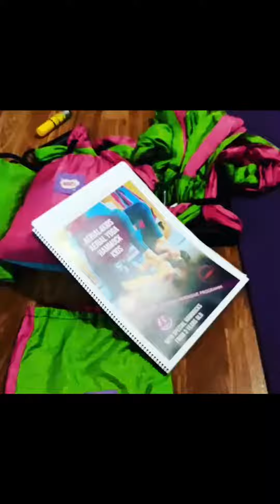Kids timeeeeeee jajsj always with a lot of fun check our youtube channel and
New hammocks for them
New teacher training
New poses
New games